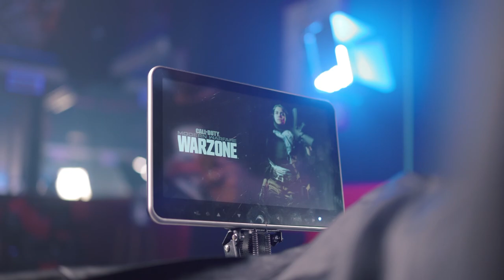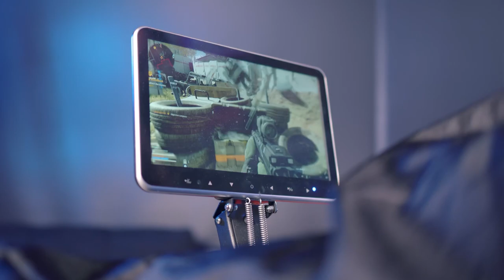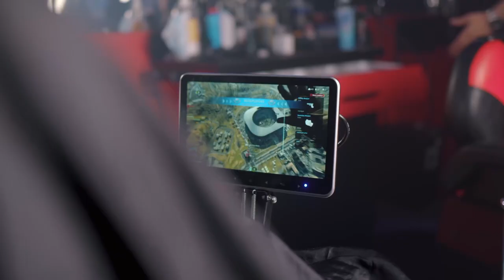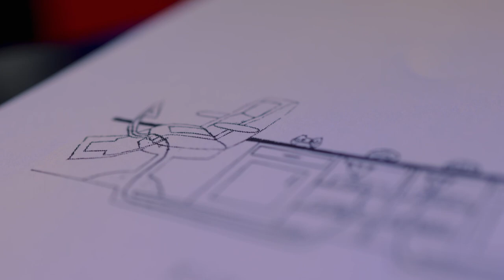GameFadez Barber Chair Invention Testimonial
Meet Adrian! He is an inventor and client of ours that successfully developed his invention with us. From sketch to manufacturing and even business development, we were there for every step. Adrian is now franchising his invention incorporated into his business model as we strategized for him.